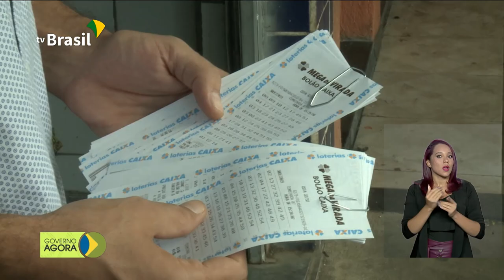Mega-Sena da Virada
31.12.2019 - Fim de ano e a expectativa é grande para a Mega-Sena da Virada! O vencedor pode levar mais de R$ 300 milhões de reais.